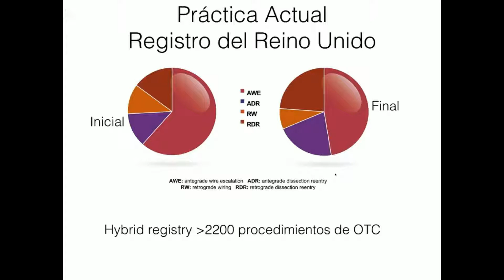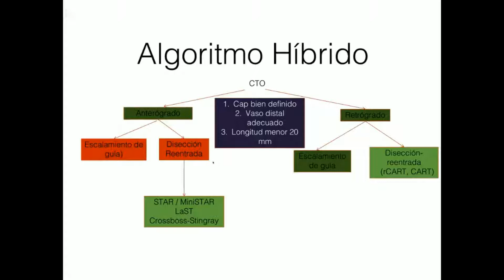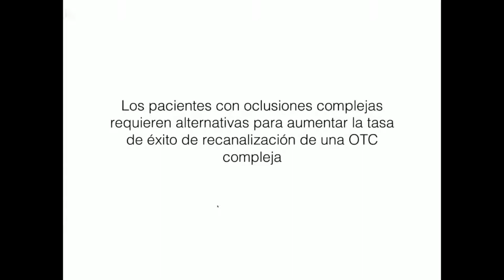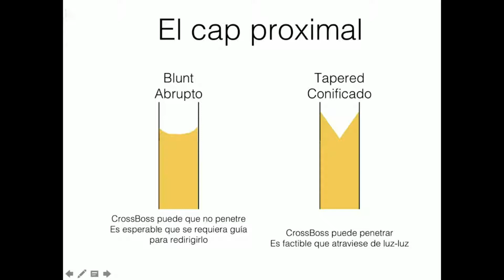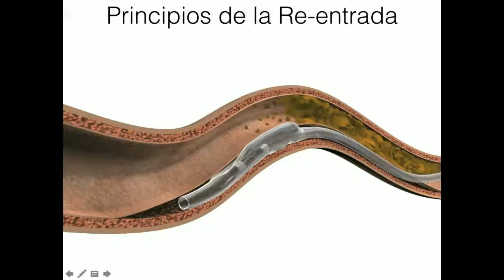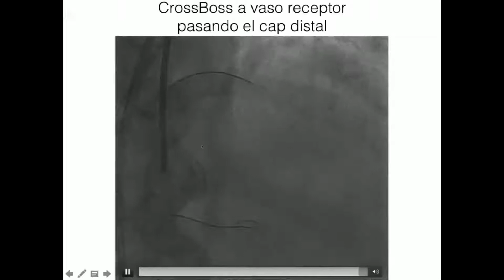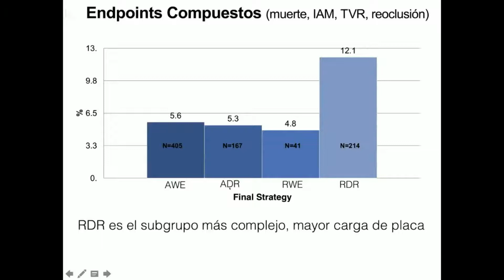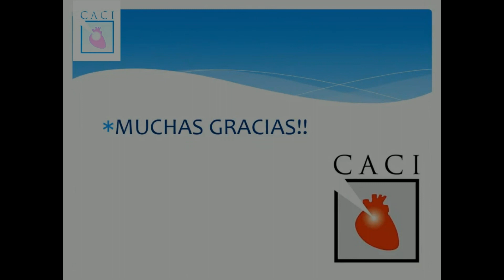II Ateneo CACI 2017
Viernes 28 de abril - 13.00 hs. | Auditorio CACI
Coordinador: Dr.  Jorge Leguizamón
13.00 hs. - Técnicas actuales de reentrada en la recanalización de la oclusión total crónica coronaria. Dr. Marco Antonio Alcántara Melendez (México)
13.15 hs. - Presentación de materiales - Boston Scientific. Biong. Erick Rage
13.30 hs. - Presentación de caso clínico. Dr. Gastón Heredia
13.45 hs. - Panel de discusión: Dres.  Dionisio Chambre, Juan Fernández, Pablo Kantor.